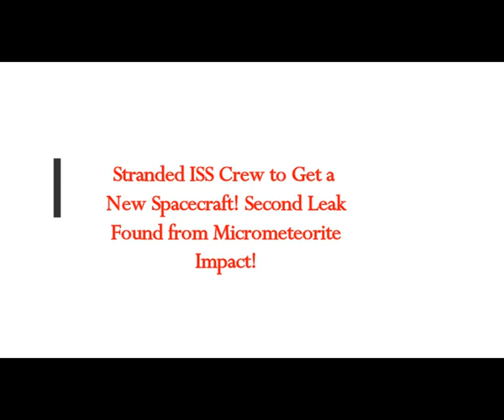Stranded ISS Crew to Get a NEW SPACECRAFT! SECOND LEAK from Micrometeorite Impact!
5) RUMBLE:    h
Thumbnail image - iss leak Soyuz-M-22-leaking-at-ISS-December-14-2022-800x450.png